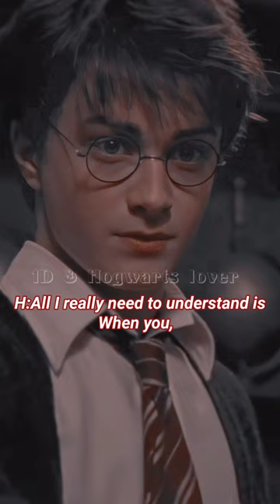Sing or y/n dies... hogwarts 🍏⚡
Song:Talk dirty to me by Jason Derulo